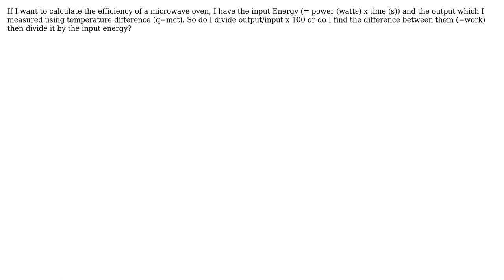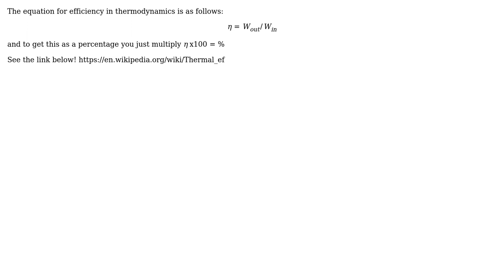Engineering: calculating the efficiency of a microwave oven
With thanks & praise to God, and with thanks to the many people who have made this project possible! | Content (except music & images) licensed under CC BY-SA | Music | Images & others | With thanks to user Shahad user Diego Gomez and the Stack Exchange Network Trademarks are property of their respective owners. You are responsible for your own actions.